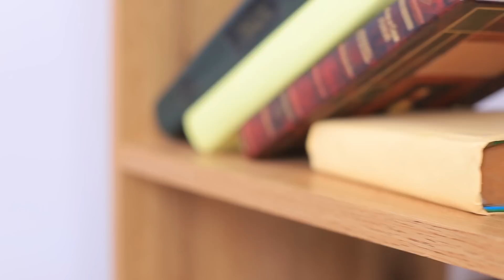16 Winterhacks Für Faule - Beauty Hacks!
Im Winter ist es draußen so kalt! Und was ist im Winter wichtiger: hübsch aussehen oder sich warm anziehen? Das neue Video von WooHoo steckt voller Beauty-Lifehacks für den Winter. Ihr könnt euch den perfekten Hack aussuchen.

Zubehör:
• Honig
• Haferflocken
• Schwarzer Tee
• Reichhaltige Handlotion
• Gummihandschuhe